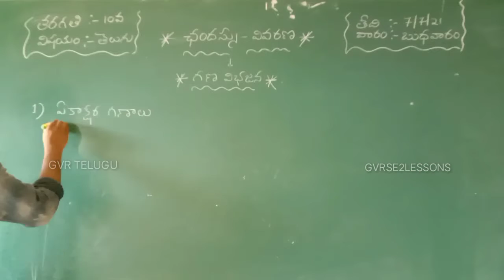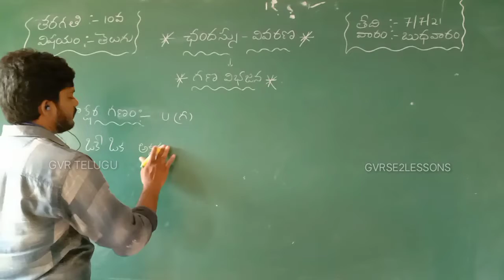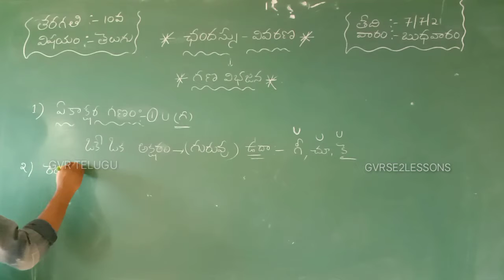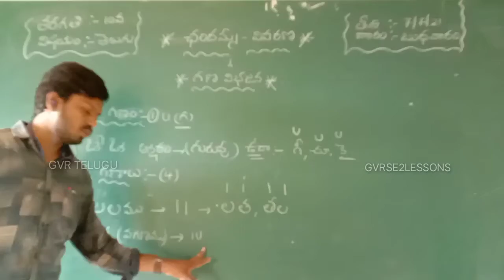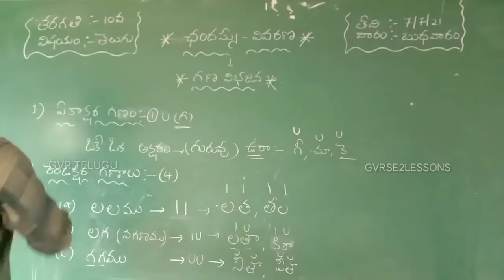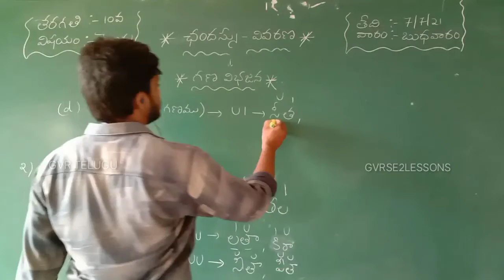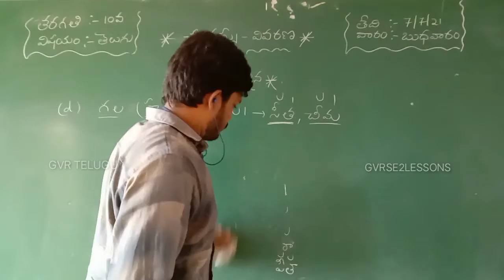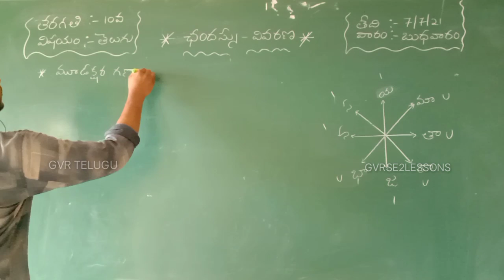gvrse2lessonsvyakaranamgvrtelugu || ఛందస్సు విభాగము -4 || గనవిభజన || జీ.వి.ఆర్(తెలుగు)